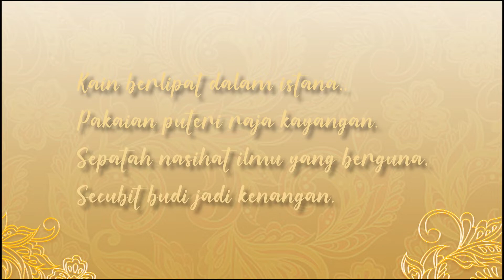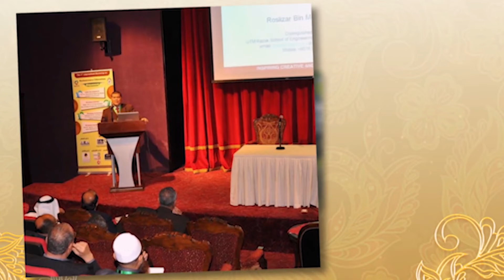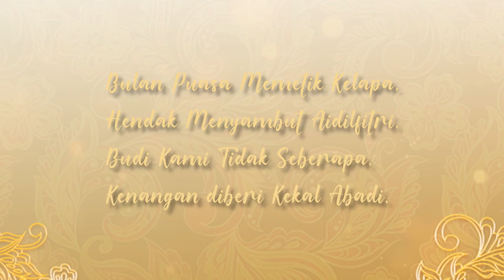Budi Bertahun, Segunung Intan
Majlis Sanjungan Budi 2021 anjuran Fakulti Teknologi dan Informatik Razak
Sekalung penghargaan diucapkan kepada semua pesara dan bakal pesara yang menamatkan perkhidmatan mereka di FTIR pada tahun 2021.